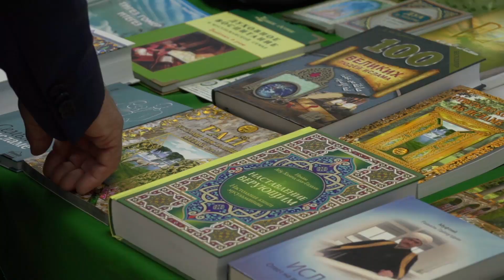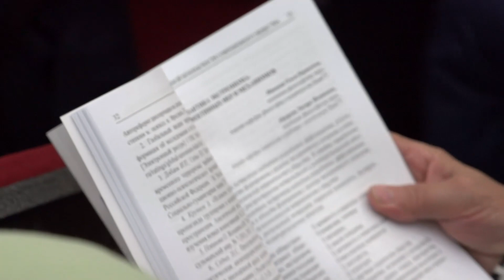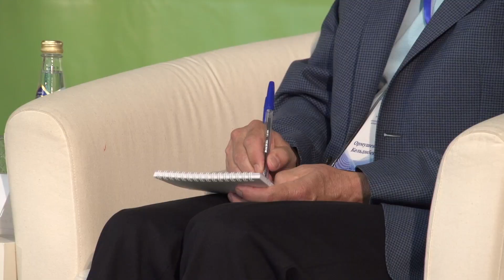Всероссийская конференция «Противодействие идеологии терроризма: концепции и адресная профилактика»